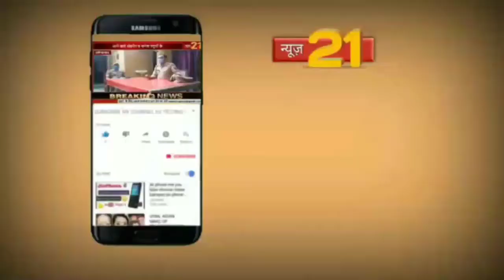श्री विनय कुमार जी की ओर से 26 जनवरी की हार्दिक शुभकामनाएं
news 21nagency